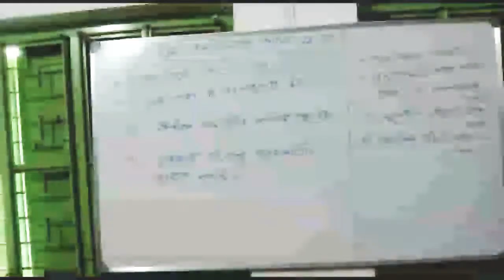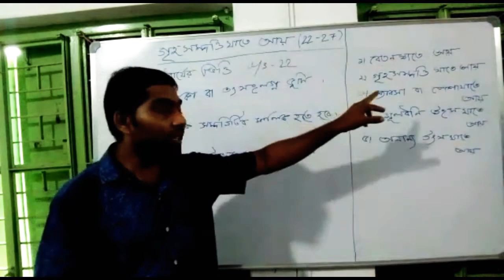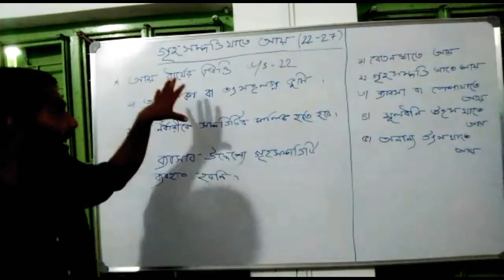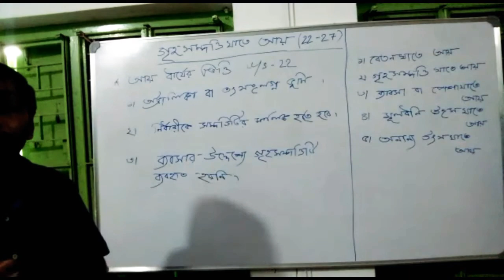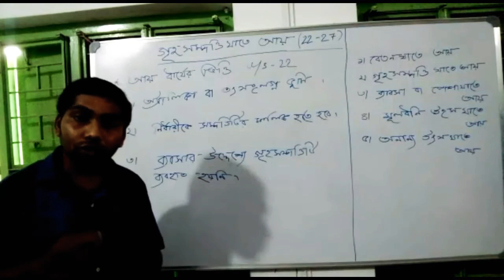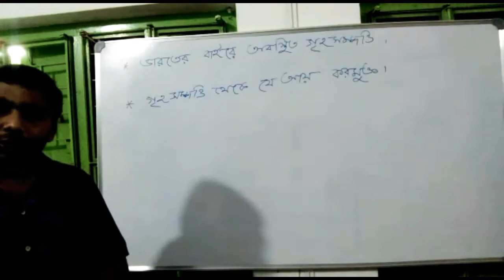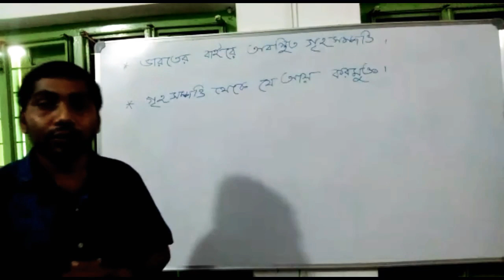Class-xii/Taxation/Income from house property/2021